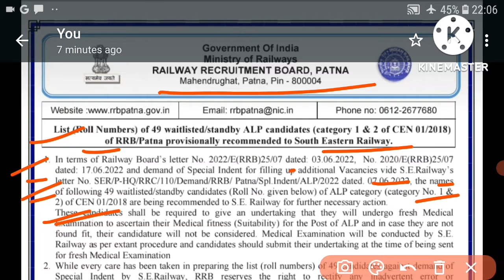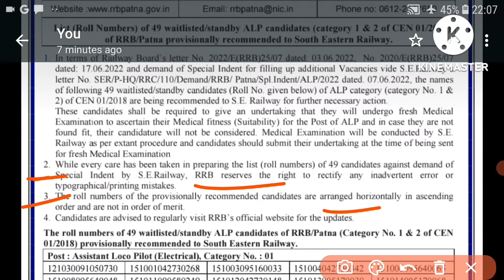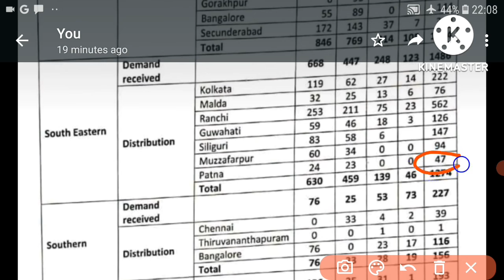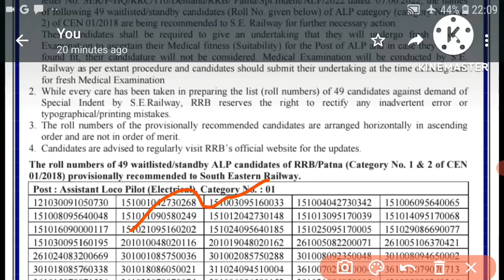Alp Special Indent Diversion penal Rrb patna का हुआ जारी!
Sk Raj Shahpur
From-Banka,Bihar (India)
@sk raj Shahpur